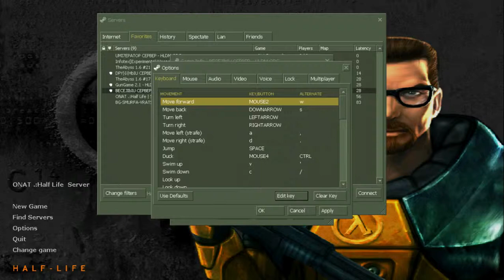HL - 09.06.15[1]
HLDM.